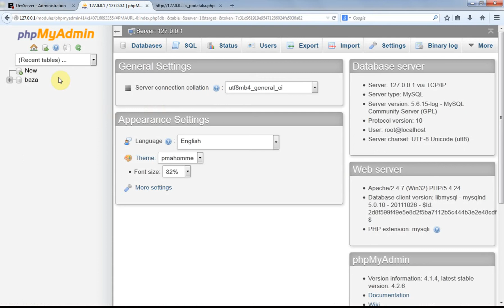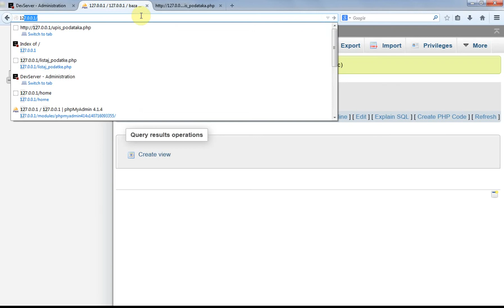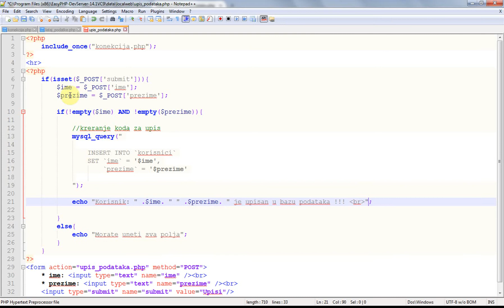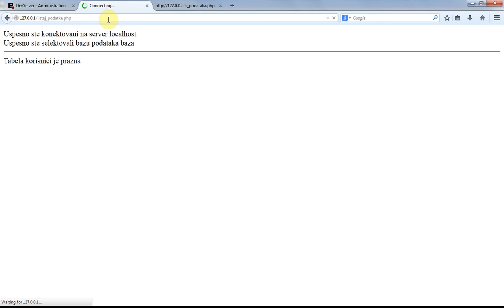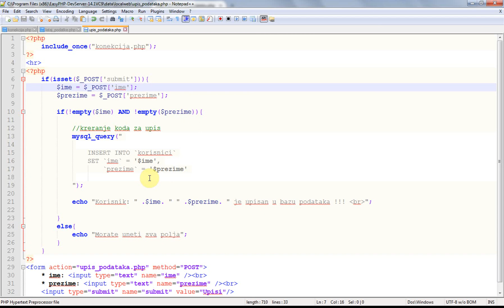PHP Tutorial: upis podataka u bazu - part4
Sve tutoriale mozete naci na

U besplatnoj online skoli PHP-a, naucite da programirate web stranice, internet aplikacija i sl.

PHP Tutorial: izmena podataka u bazi
U ovom tutorialu, azuriranje podataka u tabeli mysql baze podataka
Za realizaciju ovog tutoriala smo koristitli:
- php and mysql
- PhpMyAdmin
- mysql update

PHP Tutorial: mysql update